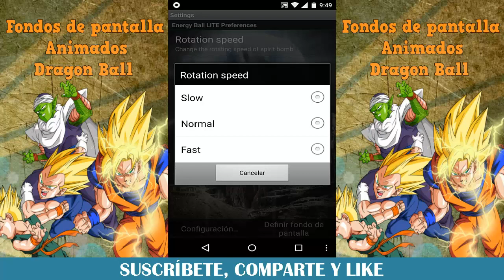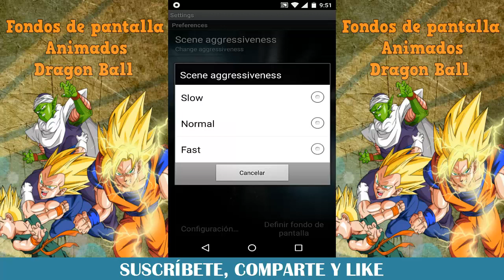Los mejores fondos de pantalla animados de Dragon Ball para Android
¡Para los amantes de la saga Dragon Ball! Si estás buscando fondos de pantalla sobre esta caricatura que tiene bastantes seguidores y sigue ganando fans, hoy te voy a presentar unos muy buenos, que sin duda vas a disfrutar y la pantalla de tu teléfono móvil o tableta va brillar como nunca.

Así que si quieres conocer estos fondos de pantalla animados de Dragon Ball para Android, te invito a que veas el video que he preparado para ti.